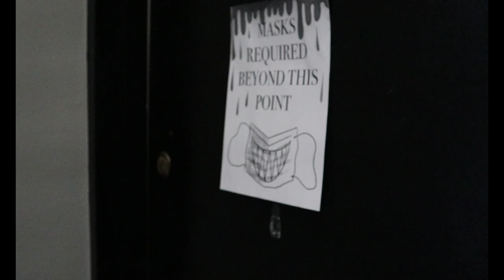NECROMANCE | Theatre in a Global Pandemic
NECROMANCE- A new play both online and in-person!

All proceeds go to The Okra Project, "a collective that seeks to address the global crisis faced by Black Trans people by bringing home cooked, healthy, and culturally specific meals and resources to Black Trans People wherever we can reach them." because everyone deserves to eat.